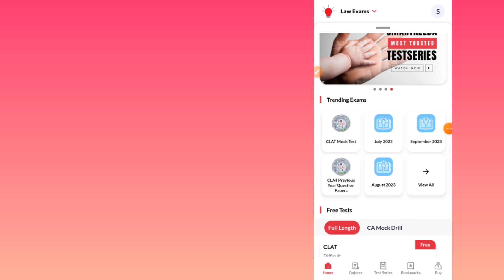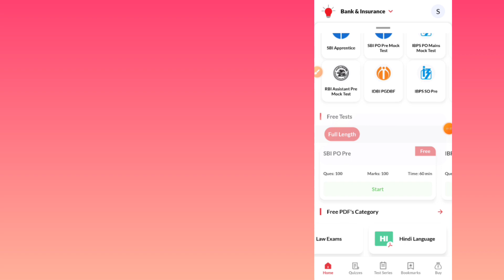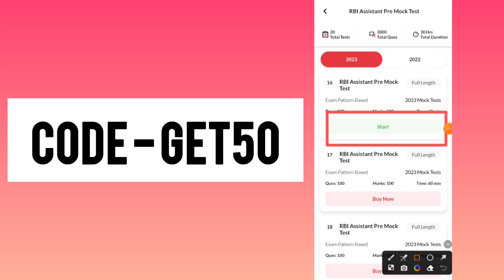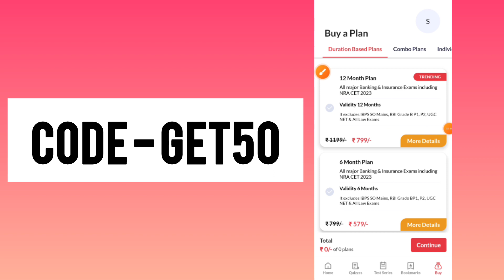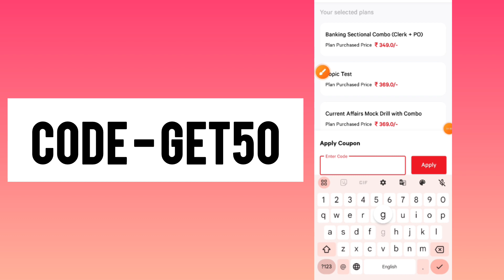Smartkeede Coupon Code 2023 | Smartkeeda coupon code latest | Smartkeeda testzone coupon code offers